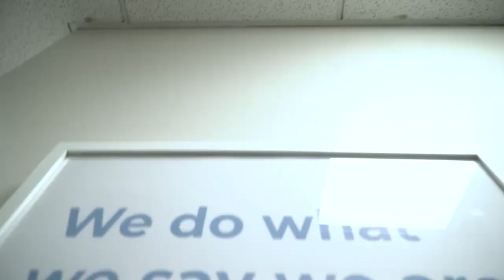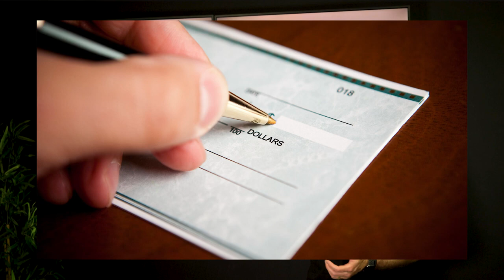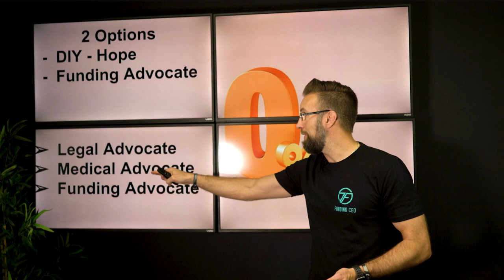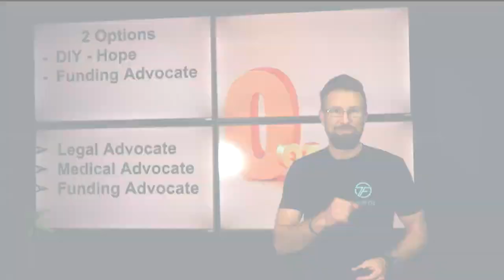0% Interest | The Best Way To Fund Your Business In 2023 | Omni Media KCAA